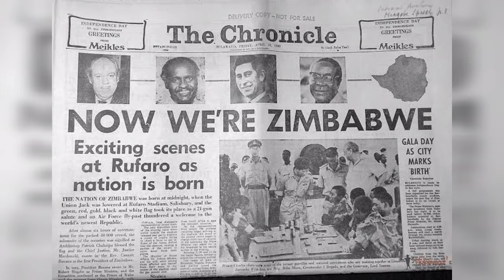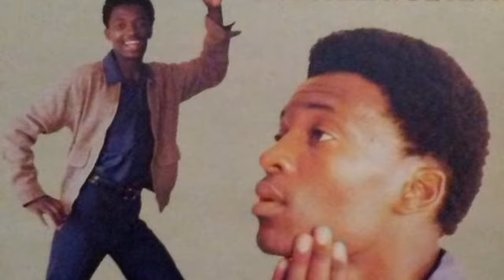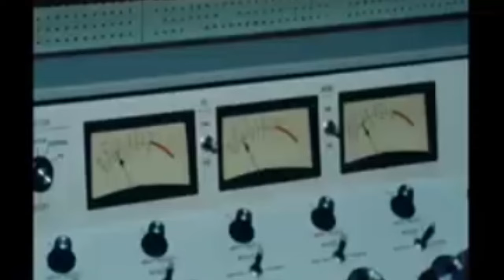Why Is ROOTS REGGAE So Big In Africa?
Dancehall is officially the biggest sound in Jamaica today, after relegating Roots Reggae to second place a few years after the death of Bob Marley. It's also insanely popular in many parts of the globe.

But one place where that variant of reggae has sustained a fanatical followership over the past five decades is Africa. With a steadily growing followership that shows no signs of slowing down. This video traces how the continent's peculiar history has made it the perfect receptor for the conscious messaging and rhythms of Roots Reggae.